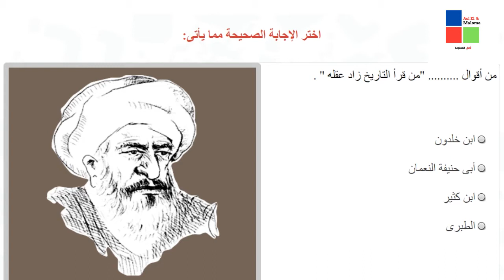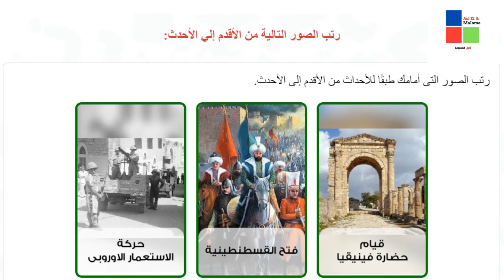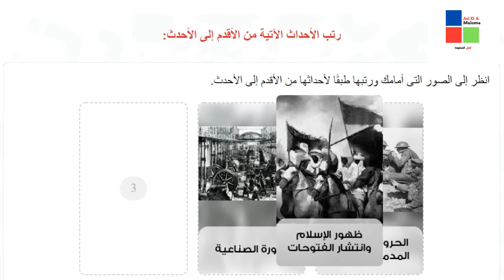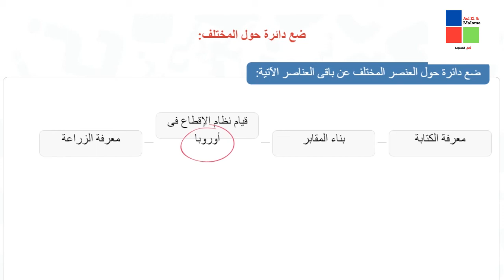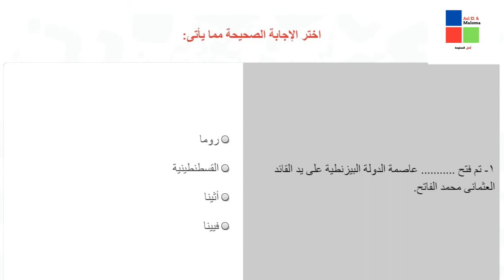أسئلة بنك المعرفة النظام الجديد بالإجابات - مادة التاريخ أولى ثانوي درس ( الحضارة و التاريخ )